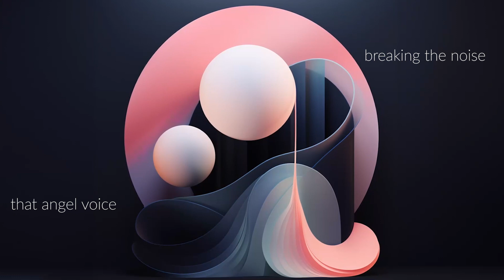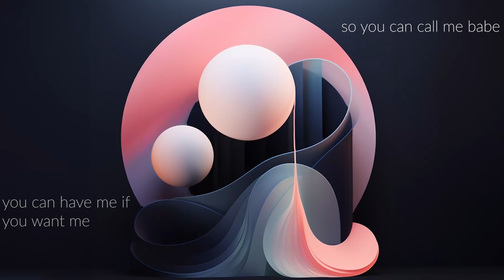Aishia - Angel Eyes (Lyric Video)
Hi, this is a song that I've been working on for the past few months. Really proud of this one as I recorded, composed and produced this one myself. Mixing and mastering done by Felix Voon.

Lyrics:

Midnights, bike rides, slow motion smiles
Banish the lies
Those Angel Eyes
Metal and fire, yearning desire
Breaking the noise
That angel voice

about the way you move your body
Like a a mythical being
So listen, hold up
I’ve never felt like this with no one
And I don’t know if I ever will

And I’ve been going down
I’ve been going under
Till you came around
And I felt the thunder
Burning through my veins
Burning through my bloodstream
So you can call me babe
You can have me if you want me
Cause I see your face
In every single movie
The one I think about
When my brain starts malfunctioning
And you got my back
I know you’ll be beside me
No matter what it costs
It’s us against society

Banish the lies
Those Angel Eyes
Breaking the noise
That angel voice